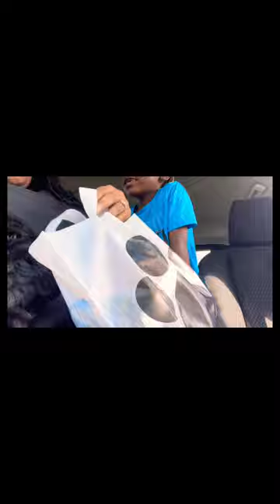Meet My New Puppy 🐶